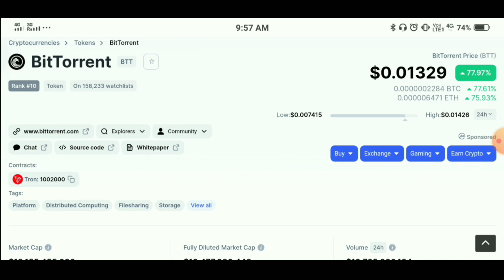BitTorrent Latest Price Prediction 2021 | BitTorrent Ready to EXPLODE In April | Best Cryptocurrency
BitTorrent Latest Price Prediction 2021 | BitTorrent Ready to EXPLODE In April | Best Cryptocurrency | Wazirx Me Trading Kaise Kare

HBAR Coin Price Prediction Today
Dogecoin Price Prediction Today
Best Crypto Altcoin To Buy In March 2021

BitTorrent coin
BitTorrent crypto